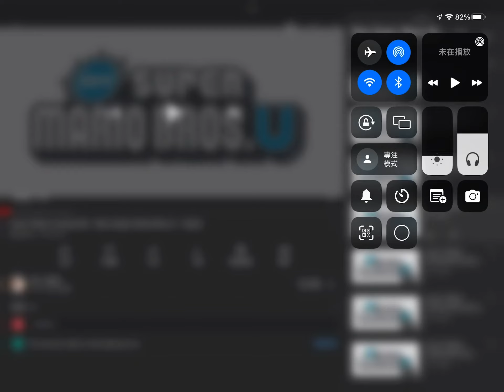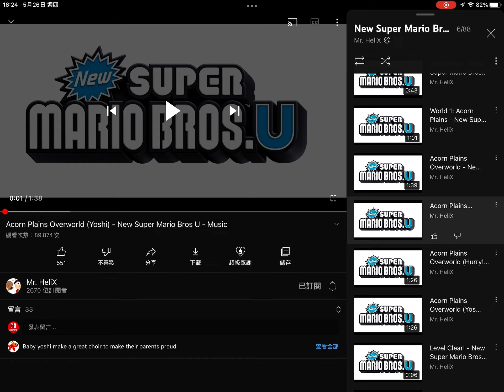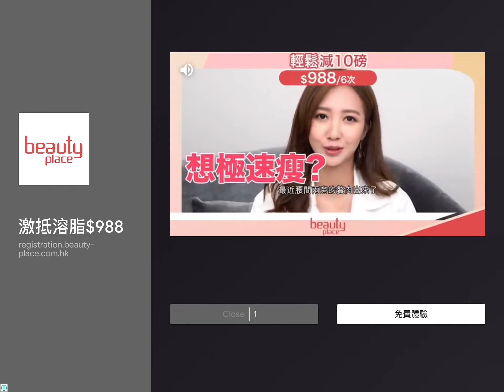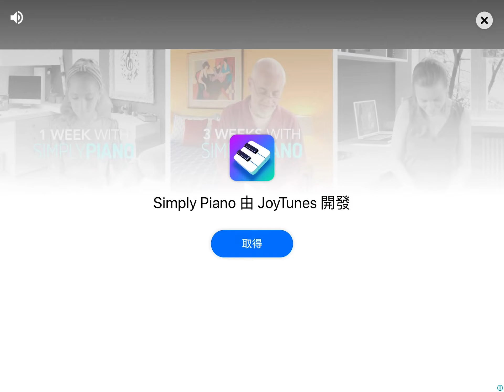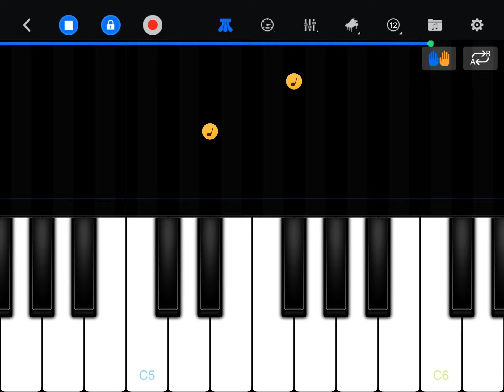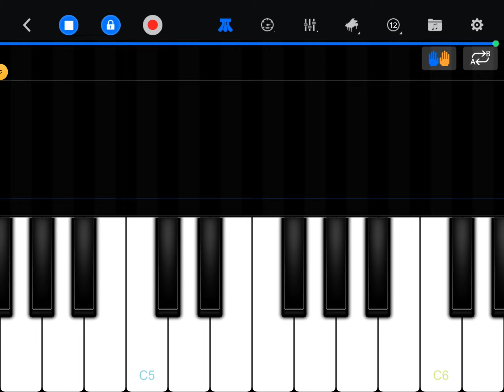Listening to music on YouTube Part 10 + Play Perfect Piano Part 43